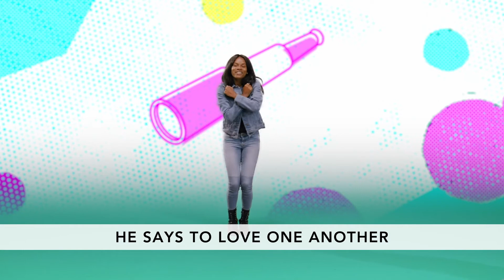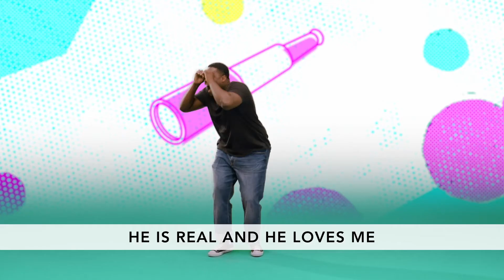Victory Kids Jr. 7/19/20: I Spy Someone Who Tells the Truth!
Our story today, comes from the Bible. One day, a man named Paul went to a place called Rome. He went there to tell the people about Jesus. He wanted them to know that if Jesus said it, they can believe it, because Jesus always tells the truth!